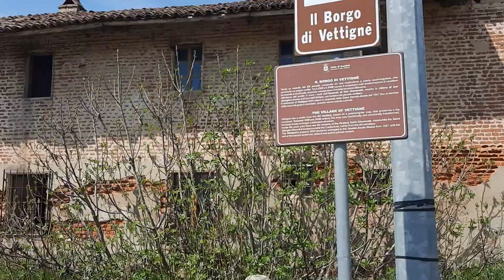УникальныйЗамок, "захваченный" растениями и "паутиной". Невероятная пугающая камнеломка из НИОТКУДА!